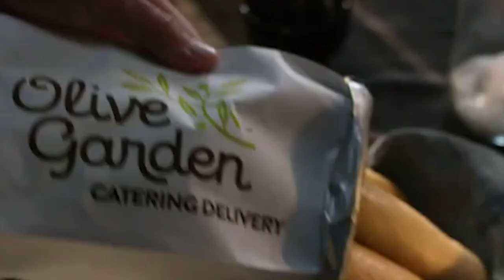Employees Reveal The Hard Truth About Olive Garden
Olive Garden — is it true that when you’re there, you’re family? Some customers may feel that way, but what about employees?

Working as a server is never an easy job. You’re on your feet the whole time, and constantly on your toes to make sure everyone receives what they ordered and in a timely manner. With their bottomless offer of soup, salad, and breadsticks, you might think it’s even harder than your typical serving job. If you’ve ever wondered what servers go through at the Darden-owned chain, you’re in luck! These workers reveal what it’s really like to work at Olive Garden.

Discount perks for other restaurants | 0:00
Unlimited menu items cause stress | 1:03
No more Olive Garden cravings? | 1:58
The food is made fresh | 2:33
Breadstick battle scars | 3:19
A great place to work | 4:03
Endless cheese-grating | 4:46
Culinary institute isn't exactly legit | 5:40
Discriminatory tipping policies | 6:37